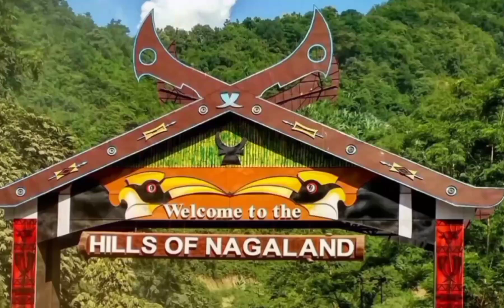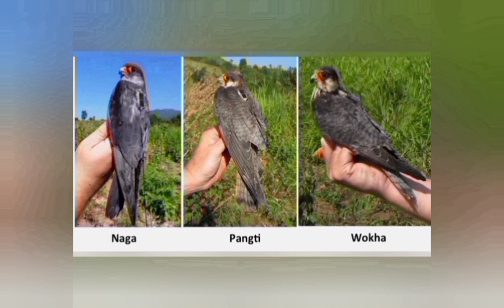Beautiful Places in Nagaland